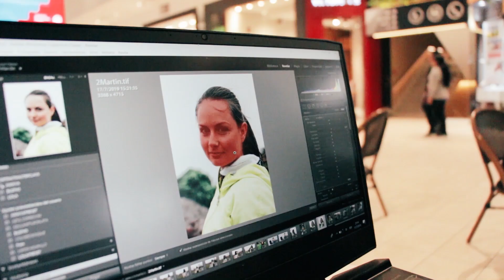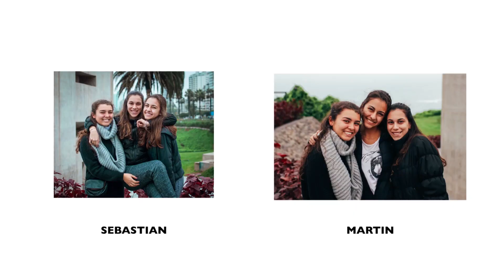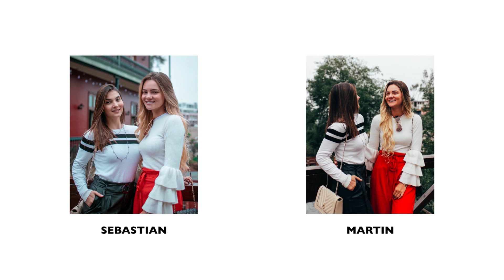24 Horas Fotografiando Desconocidos 🤯 ft. Sebastián Bronley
Si quieres que te ayude a ganar dinero creando contenido para empresas y marcas personales, haz clic